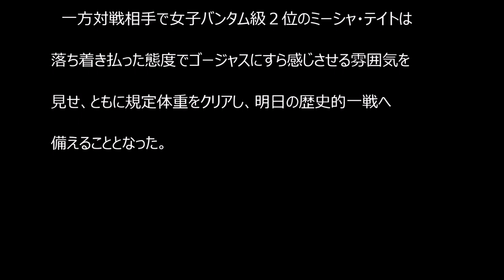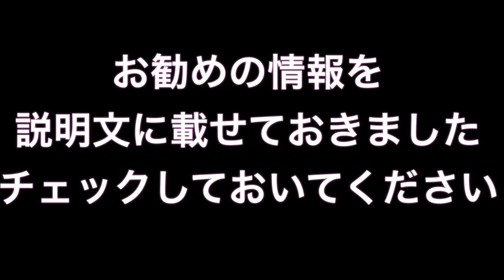中井りん、甲冑コスプレ脱いだら大胆ビキニ！！！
「ＵＦＣ ＦＩＧＨＴ ＮＩＧＨＴ ＪＡＰＡＮ ２０１４」（２０日、埼玉・さいたまスーパーアリーナ）の前日公開計量が１９日、大会会場であるさいたまスーパーアリーナで行われた。

中井りん ufc
中井りん ステロイド
中井りん 試合
中井りん パンクラス
中井りん wiki
中井りん 柔道
中井りん 有吉
中井りん 実力
中井りん 格闘技
中井りん 有吉
中井りん 握力
中井りん 有吉 動画
中井りん 伊藤あすか
中井りん イベント
中井りん 引退
中井りん インタビュー
中井りん ufc
中井りん wiki
中井リン ufc
中井りん うさぎ
中井りん 腕相撲
中井りん 愛媛
中井りん 格闘技
中井りん 階級
中井りん 木村響子
中井りん 経歴
中井りん 結婚相手
中井りん ko
中井りん コスチューム
中井りん 最新
中井りん 試合
中井りん 試合結果
中井りん 出身
中井りん 食事
中井りん 身長 体重
中井りん 筋トレ
中井りん 戦績
中井りん 背中
中井りん 総合格闘技
中井りん タラ・ラローサ
中井りん 強い
中井りん 強さ
中井りん テイト
中井りん テレビ
中井りん テーマ曲
中井りん トレーニング
中井りん naver
中井りん 日記
中井りん 入場曲
中井りん ニュース
中井りん 膝
中井りん facebook
中井りん ミーシャテイト
中井りん youtube
中井りん 柔道
中井りん 実力
中井りん ジム
中井りん 道場
中井りん ベンチプレス
中井りん ボクシング
中井りん プロフィール
中井りん プロレス
中井りん 有吉
中井りん 握力
中井りん 道場
中井りん 愛媛
中井りん facebook
中井りん facebook
中井りん 膝
中井りん 引退
中井りん 柔道
中井りん 実力
中井りん ジム
中井りん 格闘技
中井りん ko
中井りん 階級
中井りん 経歴
中井りん 日記
中井りん 入場曲
中井りん naver
中井りん 試合